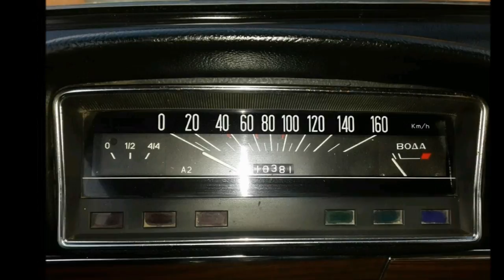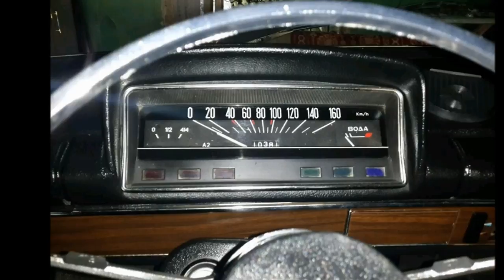ВАЗ 2102, 1984 .10 т.км. всё в оригинале 32 года стоял в теплом гараже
Автомобиль новый пробег родной всё в оригинале 32 года стоял в теплом гараже
сылка на авто

не читать.